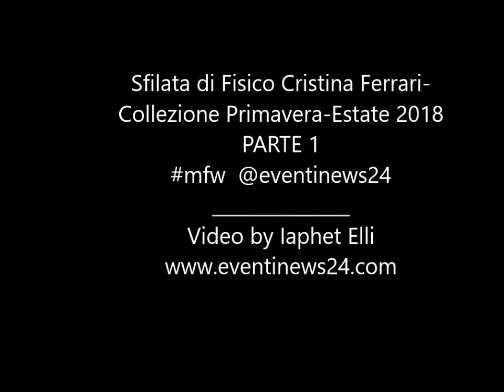Sfilata di Fisico Cristina Ferrari- Collezione Primavera-Estate 2018 Parte 1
Filmato della sfilata di Fisico - Cristina Ferrari - che si è svolta il 24 Settembre 2017 a Milano.